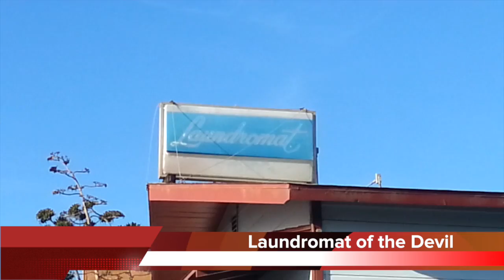haunted laundry mat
This video is about haunted laundry mat